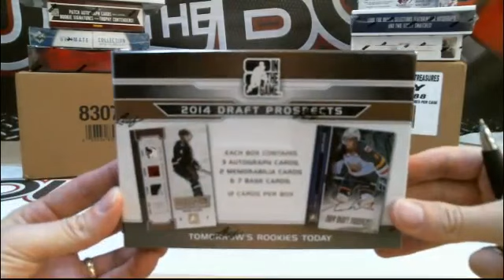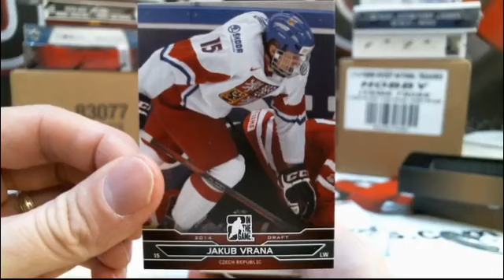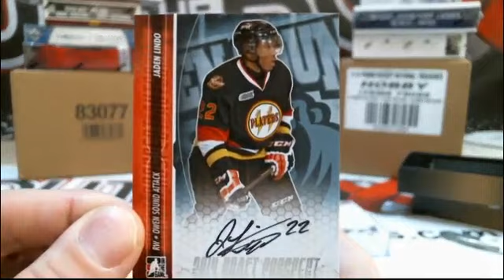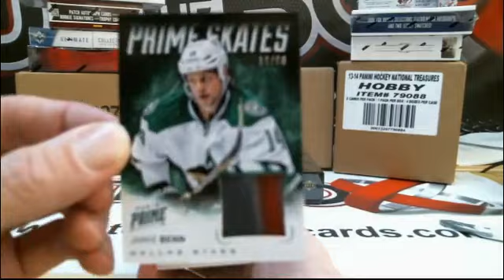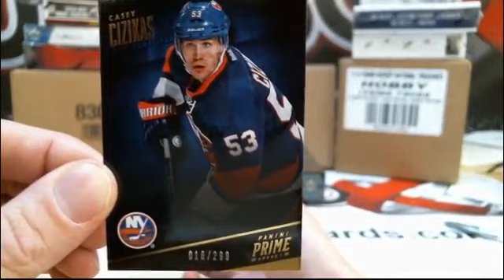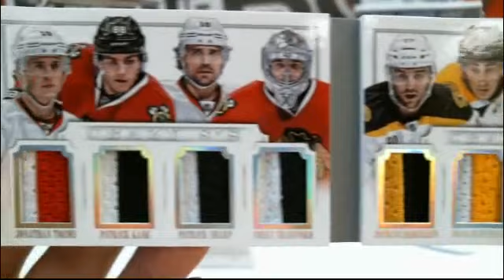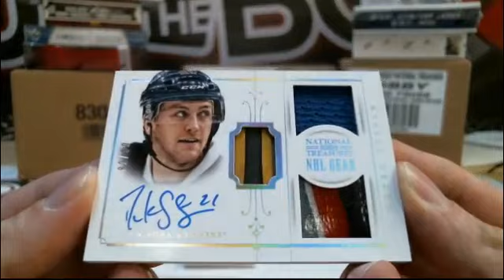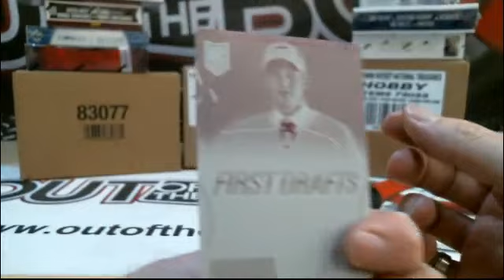Outoftheboxbreaks SEPTEMBER LOYALTY GIVEAWAYS